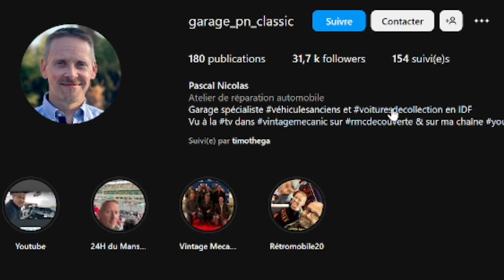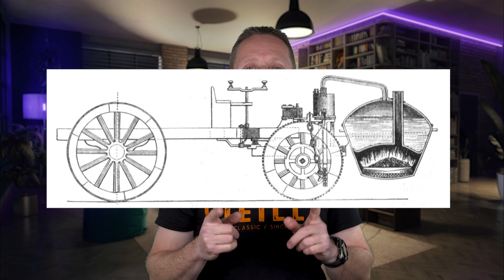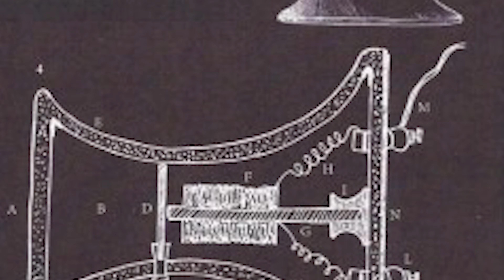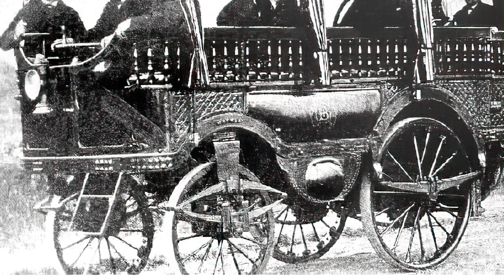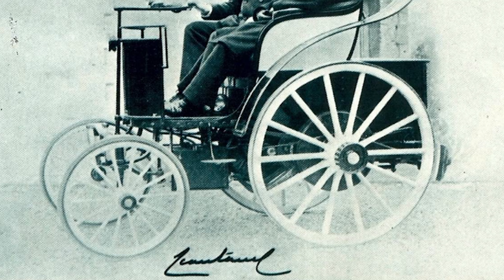L'histoire de la première voiture (sous Louis XVI ?!)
Salut les amis, aujourd'hui je vais vous parler de l'histoire de la toute première voiture au monde, est-ce que vous la connaissez ?

0:00 Introduction - L'histoire de la première voiture
0:22 1672 - Ferdinand Verbiest
0:58 1759 - Le Fardier de Cugnot
2:38 1864 - Innocenzo Manzetti
2:50 1873 - L'Obéissante (Amédée Bollée)
3:29 1875 - Le Mans - Paris avec l'Obéissante
4:45 1885 - Benz Patent Motorwagen
5:03 Conclusion